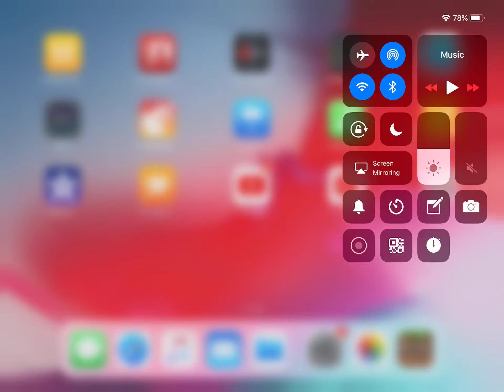Minecraft Gameplay: The Lincoln Memorial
It took me about 3 hours to get this memorial built. I went to that memorial before.